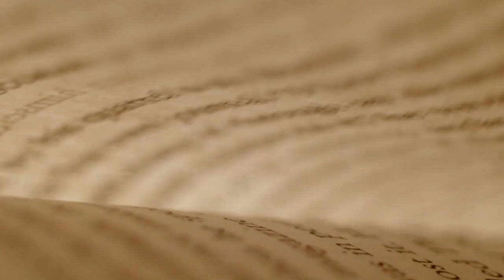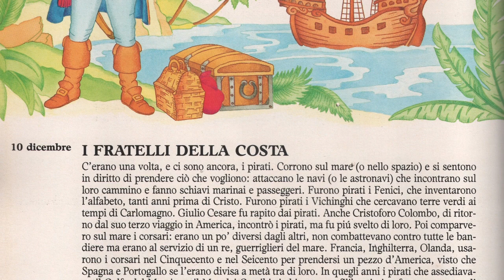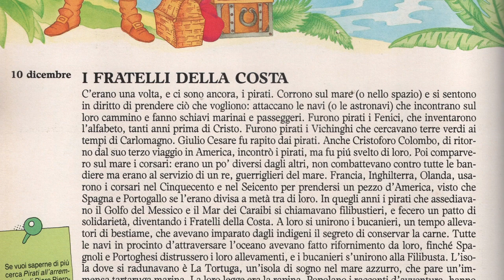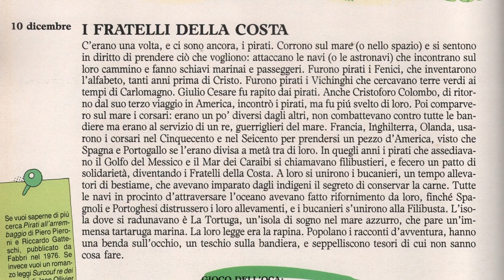10 dicembre - I FRATELLI DELLA COSTA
I pirati non sono solo personaggi dei film o dei libri: sono esistiti davvero e oggi ne conosciamo alcuni

"Se vuoi saperne di piú, cerca «Pirati all'arrembaggio» di Piero Pieroni e Riccardo Gatteschi, pubblicato da Fabbri nel 1976. Se invece vuoi un romanzo, leggi «Surcouf re dei corsari» di Jean Ollivier ("Nuovi Adulti" SEI)"

1990 Arnoldo Mondadori Editore S.p.A., Milano

Accomodatevi!

Los piratas no son sólo personajes de las películas o de los libros: han existido de verdad y hoy conocemos algunos de ellos

Acomódense!